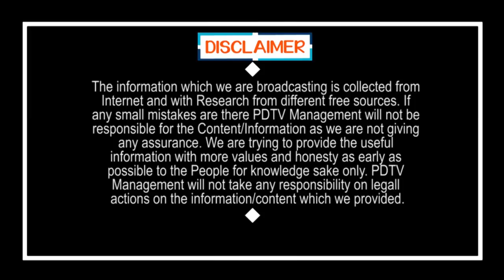CM Jagan App on 30th of this Month | ఈ నెల 30న సీఎం జగన్ యాప్, మోటార్ సైకిళ్లు | PDTV News